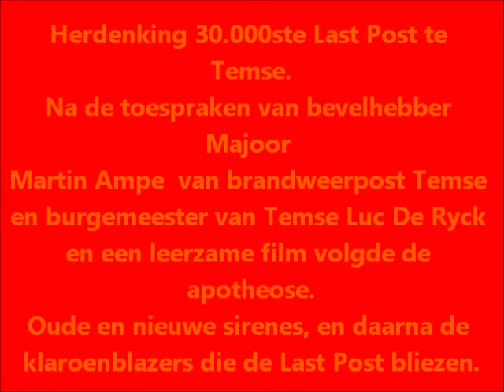30 000ste Last Post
Herdenking 30.000ste Last Post te Temse.
Er zakten ongeveer 450 mensen af naar de brandweerkazerne van Temse voor de herdenking van de 30.000ste Last Post.
Na de toespraken van bevelhebber Majoor Ampe  van brandweerpost Temse en burgemeester van Temse Luc De Ryck en een leerzame film volgde de apotheose.
Oude en nieuwe sirenes, en daarna de klaroenblazers die de Last Post bliezen.